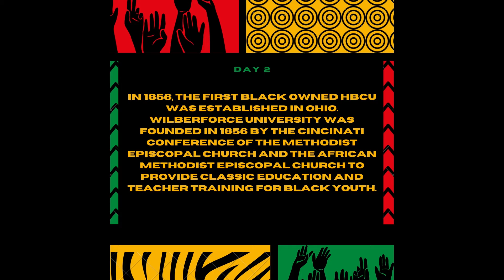February 7, 2022